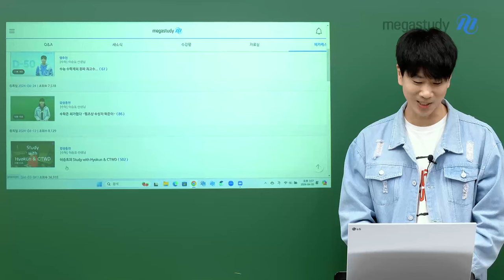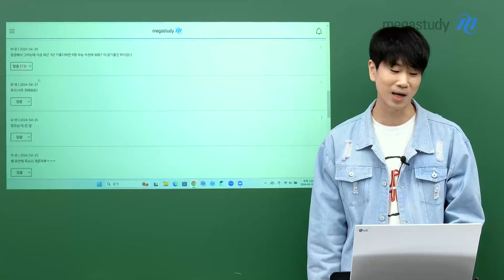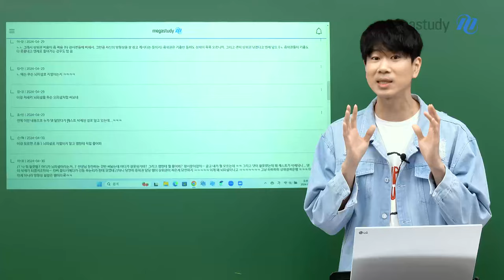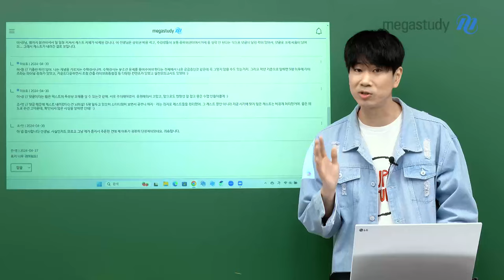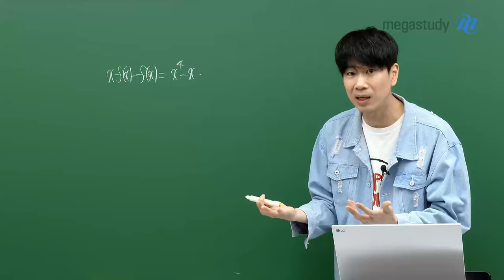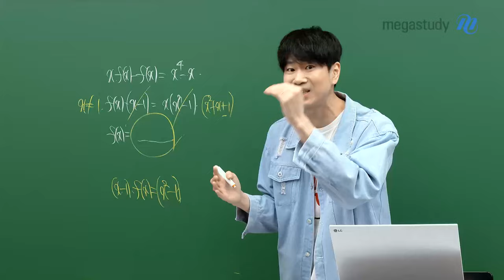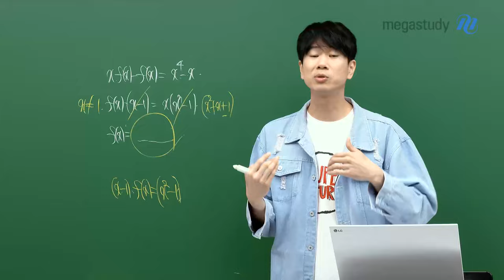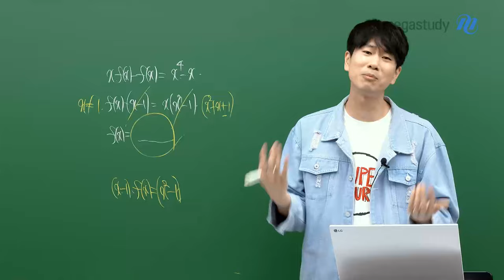[메가스터디] 수학 이승효쌤 - 얘들아 싸우지 말고 내 얘기좀 제발 들어봐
이승효 선생님 캐스트 댓글에 달린
여러분들의 궁금증을 선생님이 직접 풀어드릴게요!

추측성 댓글을 쓰면서 서로 싸우지 말고
수험생들 모두 긍정적인 마음으로 서로를 응원하는 댓글을 작성해 주세요

그리고 궁금한 점이 있다면! 선생님 질문 게시판을 통해 언제든 질문해 주세요!